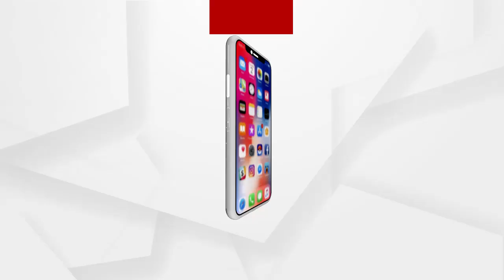ଭୌତିକବାଦ ଭିତରେ ଆମେ ଅମୋଘ ସଂସ୍ଥାନର ଐତିହ୍ୟକୁ ଭୁଲି ଯାଉଛୁ...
ଭୌତିକବାଦ ଭିତରେ ଆମେ ଅମୋଘ ସଂସ୍ଥାନର ଐତିହ୍ୟକୁ ଭୁଲି ଯାଉଛୁ...ଆମର ଅନାସ୍ଥା ଭାବ ସୃଷ୍ଟି ହେଉଛି.